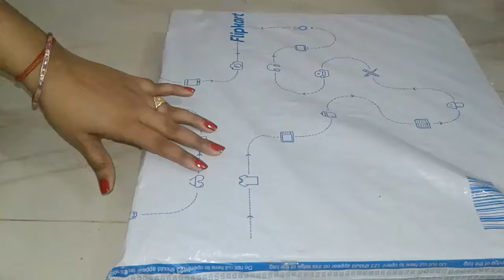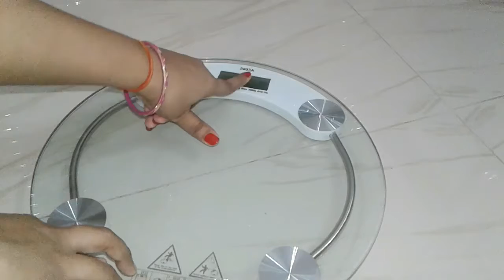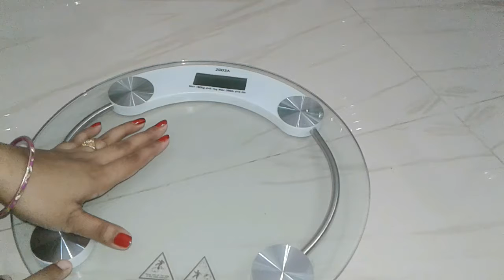Weighing Scale Machine Review / Digital Glass Weighing Machine